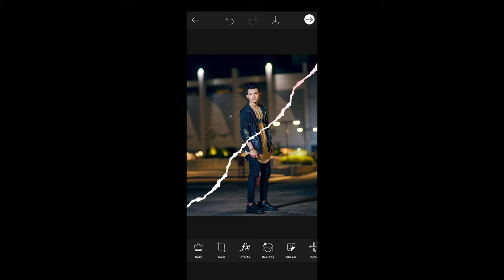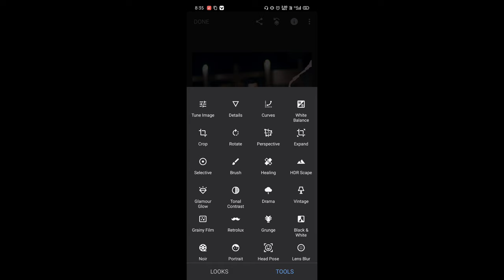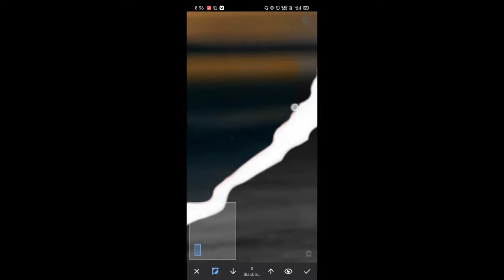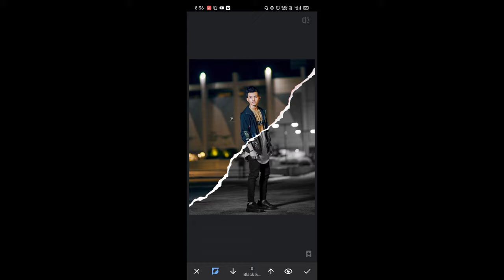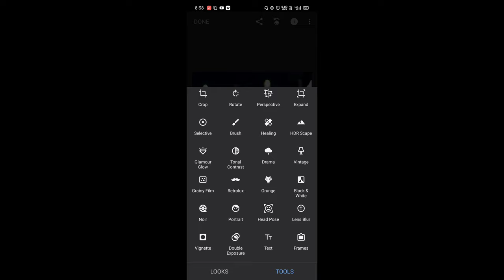PicsArt - New Creative Photo Editing || Snapseed Photo Editing || mob Editez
PicsArt Creative Frame Photo Editing
* PicsArt Black And Colorful Editing